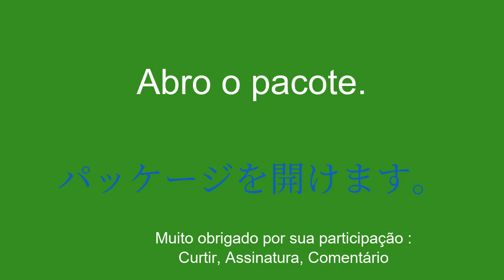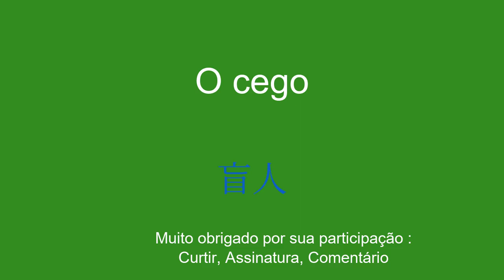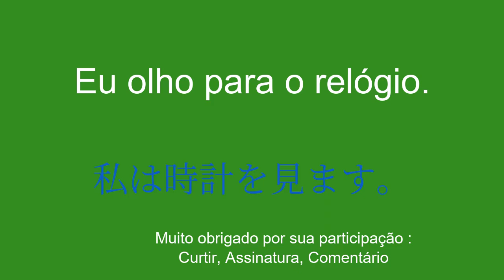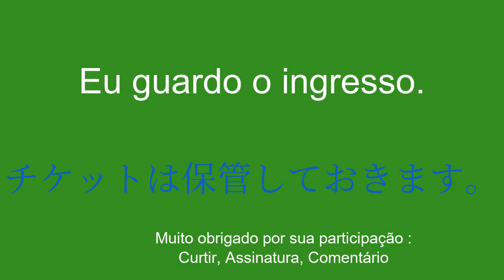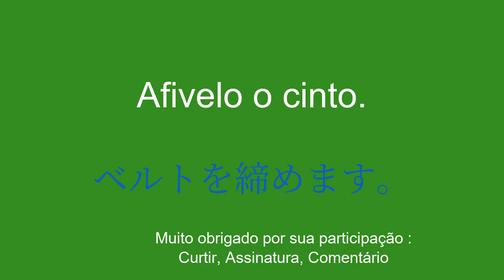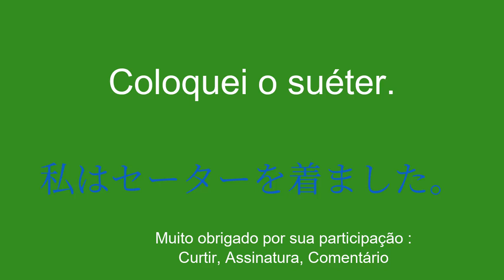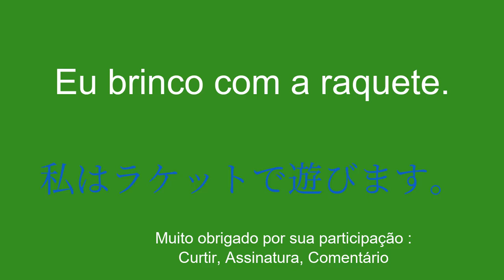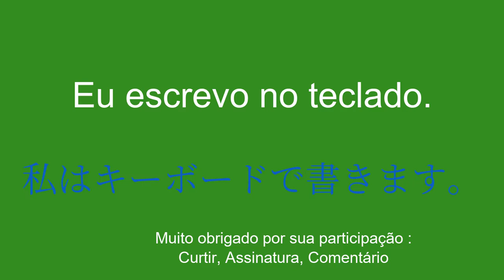8 minutos para entender japonês facilmente